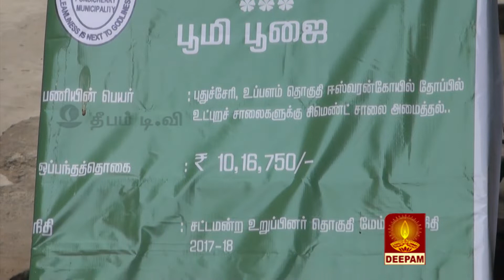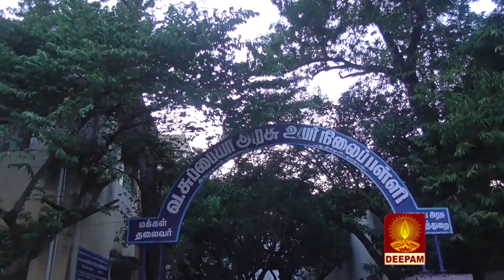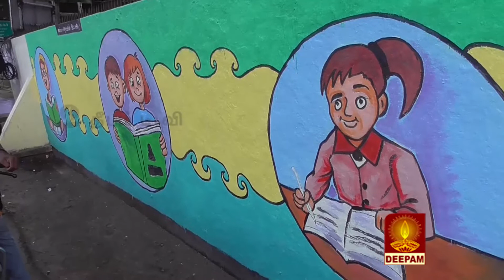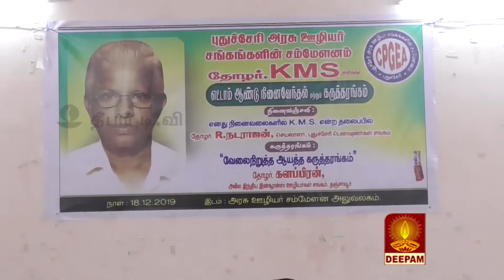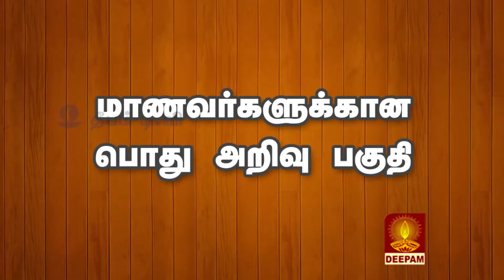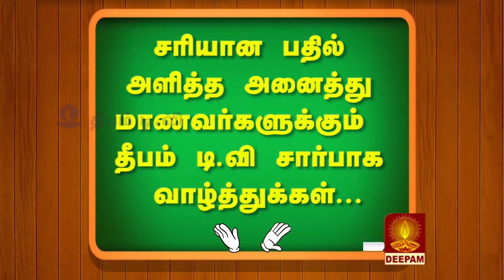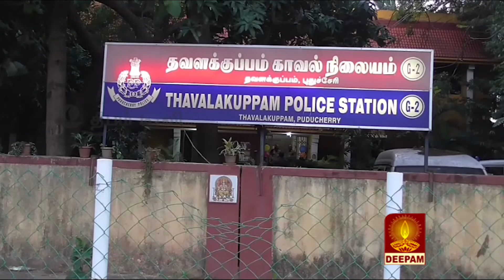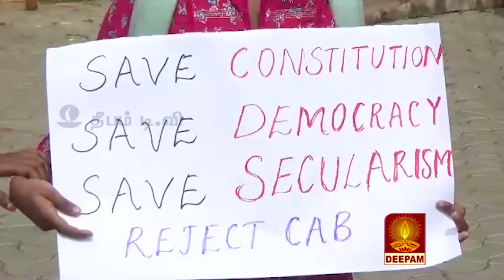DEEPAM TV NEWS_19.12.2019